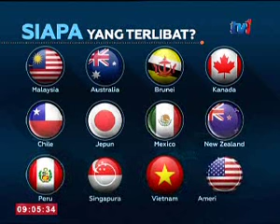SPM - KE ARAH MEREALISASIKAN TPPA [4 FEB 2016]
tetamu bersama:
i. Mohd Ismail Abdul Jalil, Pengarah & penyelaras Institusi Ekonomi Integriti
ii. Prof Madya Dr. Sufian Jusoh, Tim Pengarah Institut Kajian Malaysia & A/bangsa UKM